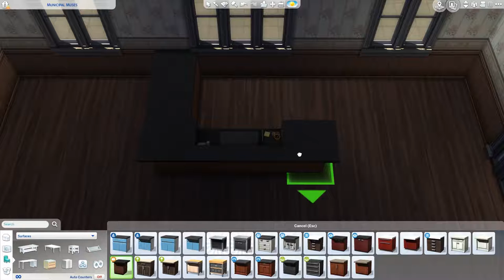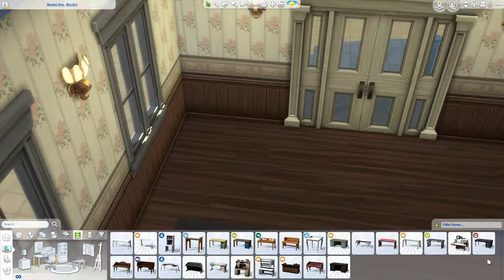12 Days Until Christmas - Library - THE SIMS 4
Need a moment of silence? Go and visit library, maybe go and get some gifts online  instead than waiting in line and stressing in stores! :)

Title: We Wish You a Merry Christmas (Instrumental)
Artist: Jingle Punks
Genre: Holiday
Title: O Christmas Tree (Instrumental)
Artist: Jingle Punks
Genre: Holiday

[Upload Schedule]
Tuesday: Not So Berry LP
Wednesday: Speed build
Friday: Not So Berry LP
Saturday: Speed build
Sunday: CAS / Fixer Upper / Speed build